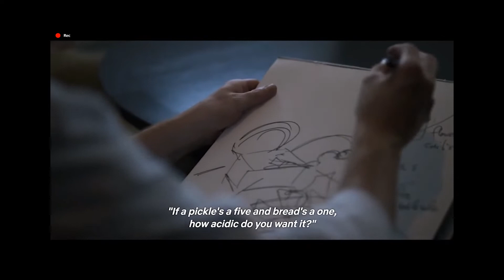Powerful Storytelling - The HERO'S JOURNEY in Chef's Table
I love food just as much as I love documentaries.

Whilst living in one of the world's most lockdown cities, I was cooking and watching a documentary called Chef's Table.

It has now become one of my all time favourite shows due to it's incredible storytelling and use of The Hero's Journey storytelling structure.

Inspired by the incredible storytellers at Observatoire.

Follow for more content on Instagram: @antonie_ng